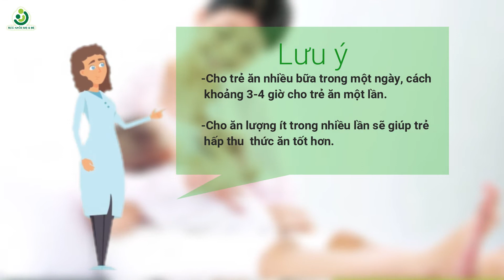Trẻ Bị Tiêu Chảy Phải Làm Sao ? Bác Sĩ Hướng Dẫn Xử Lý Khi Trẻ Bị Tiêu Chảy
THẢO DƯỢC LỢI SỮA THÔNG NHŨ ĐƠN
BÍ QUYẾT CHO LƯỢNG SỮA DỒI DÀO
Sản phẩm đã được kênh truyền hình Hà Nội giới thiệu và nhiều tờ báo uy tín viết bài về công dụng đối với người dùng. Các mẹ có thể tham khảo sản phẩm ở link bên dưới.
Mua sản phẩm lợi sữa sẽ được bác sĩ tư vấn và thăm khám trọn đời.
Nếu các bạn có bất kỳ thắc mắc nào về sức khỏe cũng có thể gọi vào tổng đài 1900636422 cho chúng tôi để được bác sĩ tư vấn trực tiếp